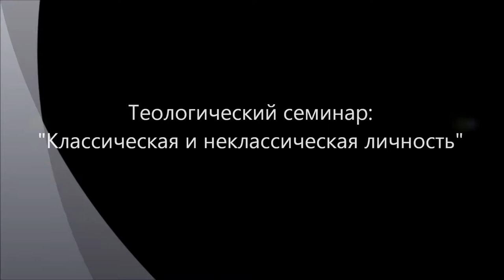Деконструкция концепта "личности"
Концепт "личности" однажды был сконструирован. Этот концепт лежит в основании всех наших социальных понятий: субъекта, я, собственности, свободы личности, суверенности человека и государства. Даже Бог у нас Личность, и в этом мы видим его существенное определение. Но перефразируя древних можно сказать: откуда нам спасение, оттуда нам и смерть. Не получается ли так, что в современной ситуации концепт личности является тем, что нужно деконструировать? Разобрать и собрать снова? В данном видео только обрисована и поставлена сама задача деконструкции концепта "личности". Теологический семинар на базе сайта "Философский Штурм" Состоялся 09.08.13.